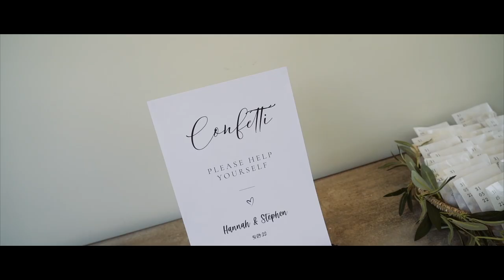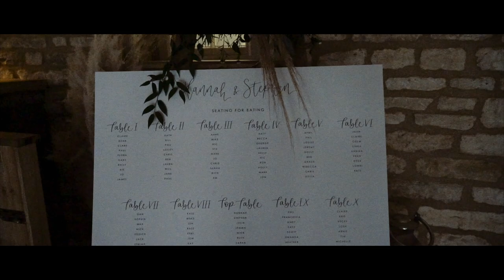Old Gore Barn Wedding in the Cotswolds - 31 May 2022 - Kyle Forte Films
H I G H L I G H T S - F I L M
Congratulations Mr & Mrs Brunger
Venue: Old Gore Barn - Yard Space Events, Cirencester, Cotswolds

kylefortefilms.co.uk